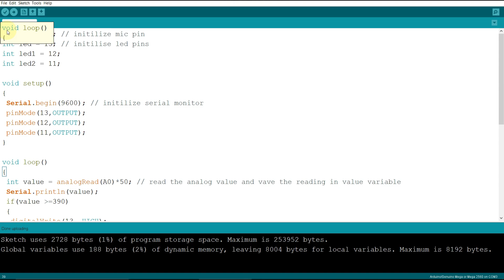Sound Reacting LED using Arduino | Disco Light Effect | Experimentalist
In this video, I explain how to make sound reacting led using Arduino. mic sense the different sounds of different amplitude and convert them into an electrical signal of different amplitude, which is alternating in nature. after this analyze the signal, glow different led in different amplitude.